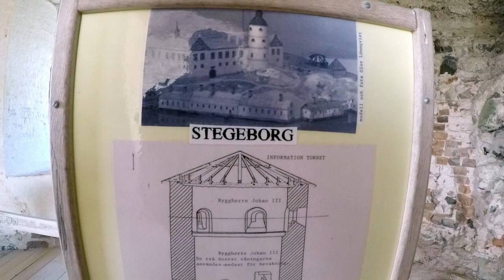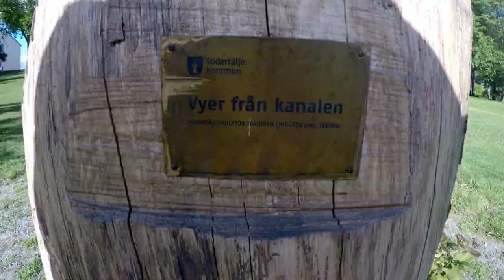Длинный путь домой. Часть 6. Mem - Södertalje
Шестая часть путешествия на каяке из Гудвангена в Таллин, посвящённого памяти Ирены Рихкранд.
Отрезок Mem - Södertalje. Швеция.

00:00 Axl&Arth - Breathe

00:15 Scott Holmes - Hopeful Journey

00:48 Village Consort

08:47 pacific ocean - full